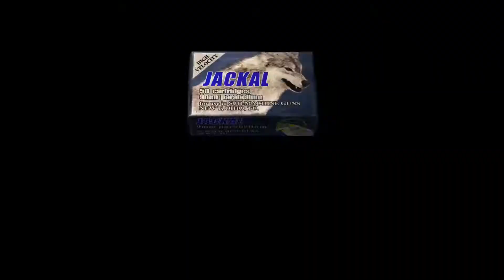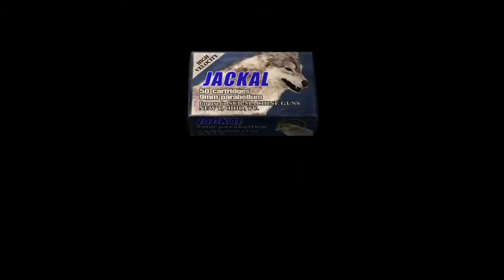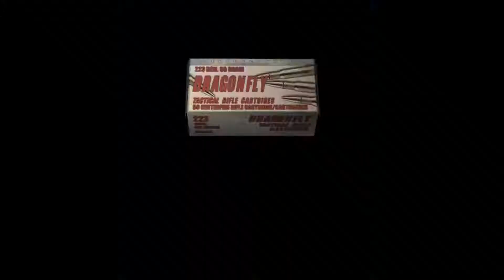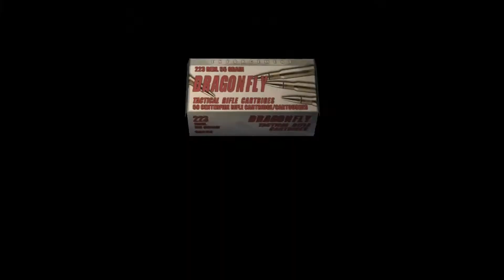RE4 RISING OF EVIL IMPOSSIBLE ++ DIFFICULTY #11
MOD FOR ( LUIS WEBBER )